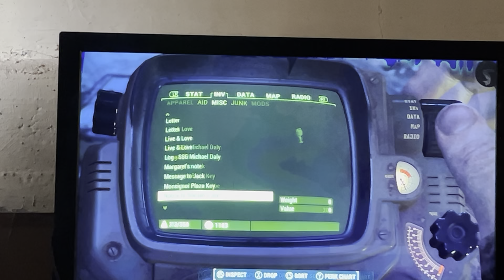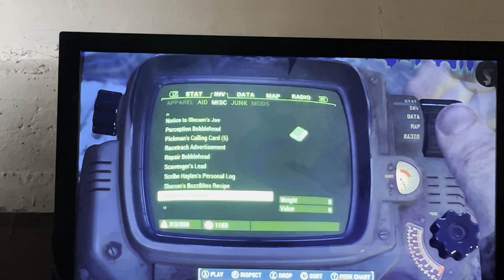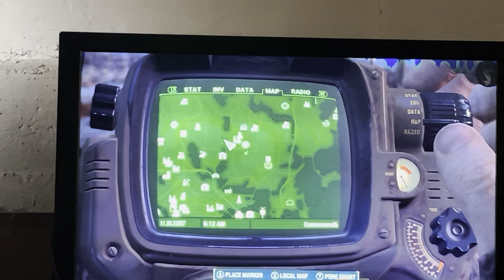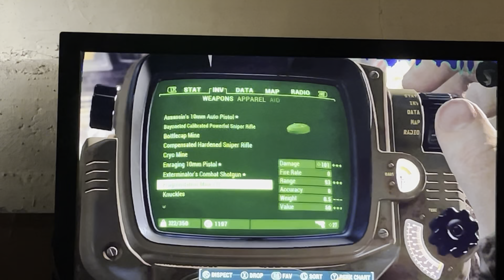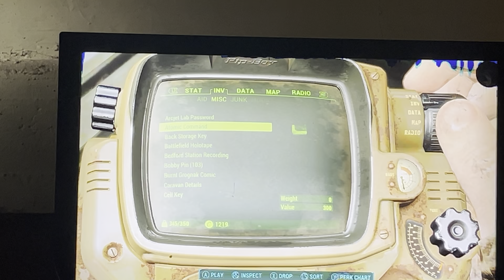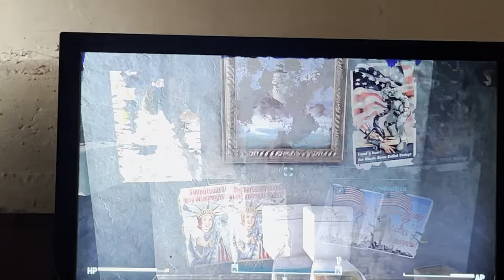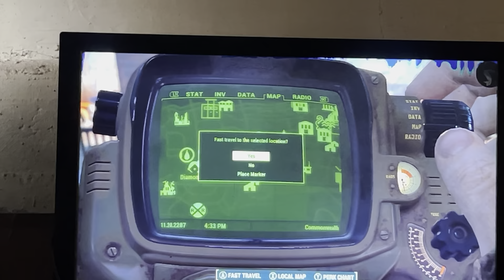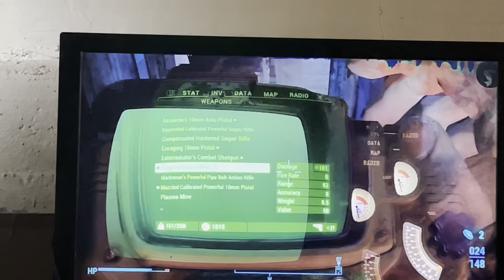Fallout 4 part 15 doing two missions for calling arms